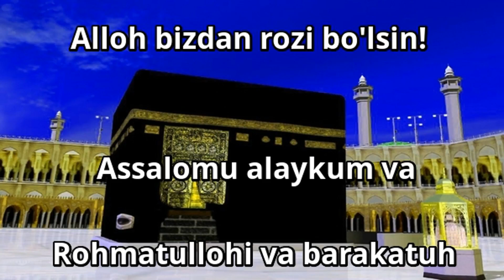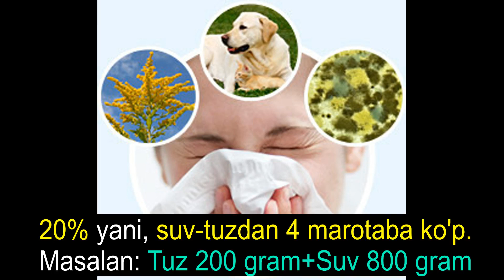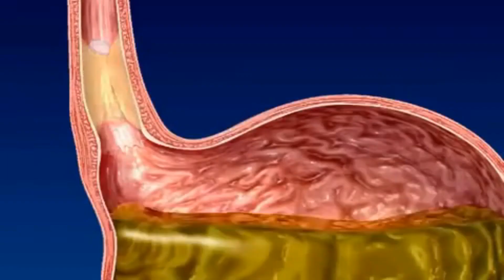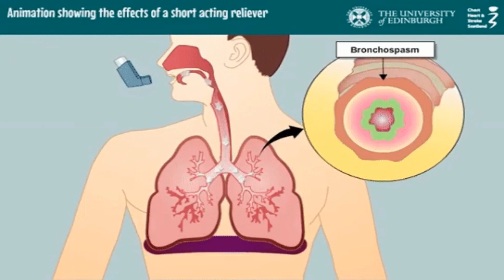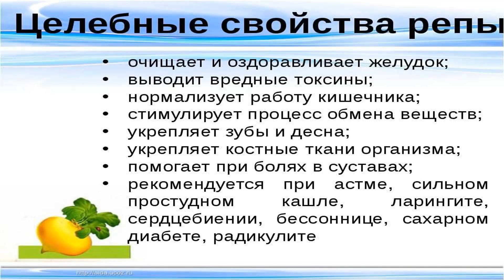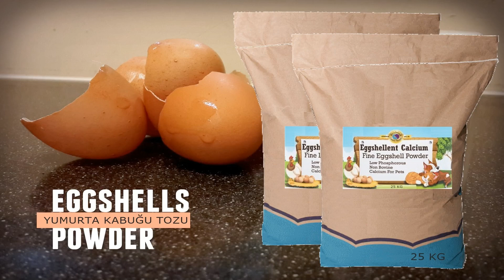ALLERGIYANI UYDA DAVOLASH | АЛЛЕРГИЯНИ УЙДА ДАВОЛАШ